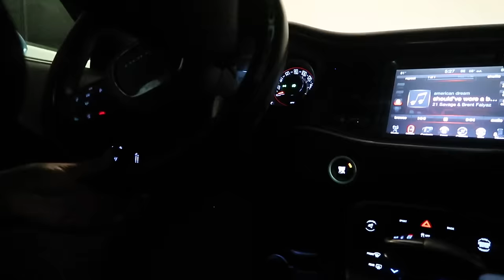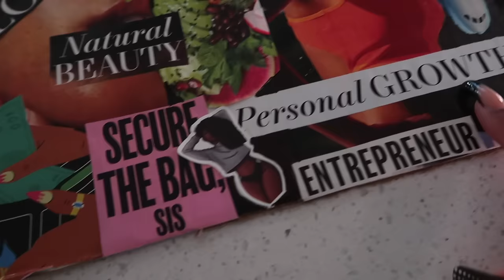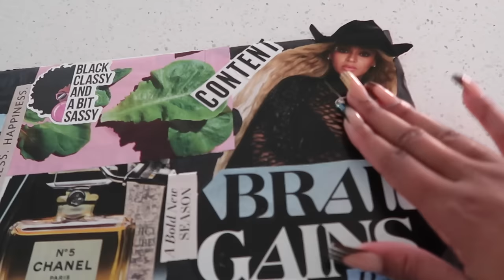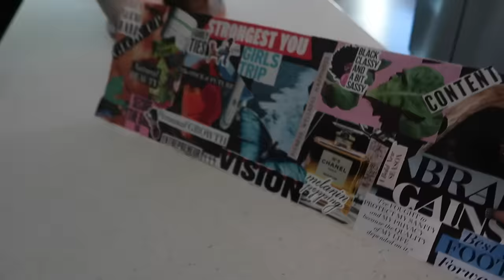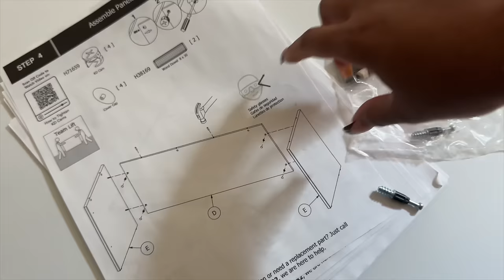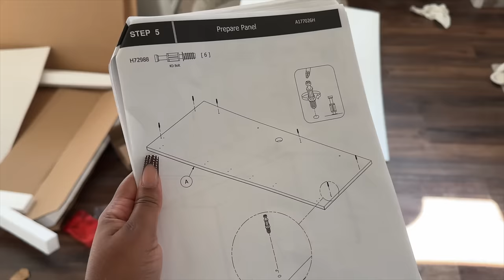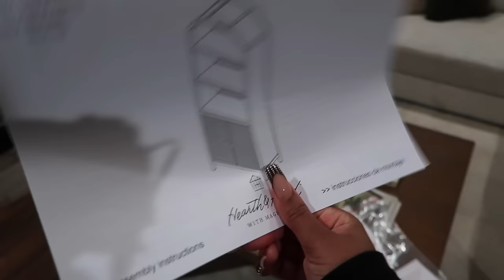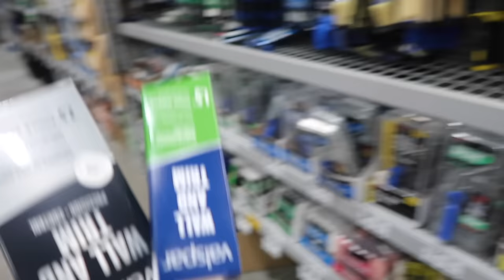VLOG | BACK IN THE GYM, MAJOR HOUSE UPDATES, GIRLS NIGHT OUT, VISION BOARD PARTY, NEW NAILS + MORE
Hey Brookie Babies!! Welcome back to another vlog. Your girl is back in the gym and will also be sharing some major house updates, girls night out, vision board party, new nails and much more! MOST IMPORTANTLY, THANK YOU FOR 70K!

Info
Age: 30
Ethnicity: African American
College: VSU
Editing: iMovie